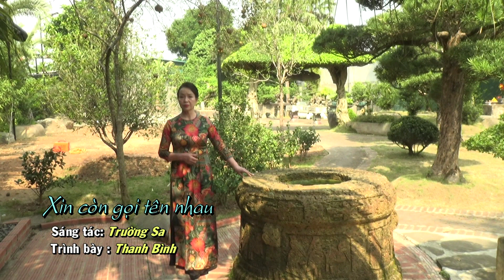Xin còn gọi tên nhau - Sáng tác: Trường Sa - Biểu diễn : Thanh Bình - Quay phim: Hữu Hiệp 0984763008